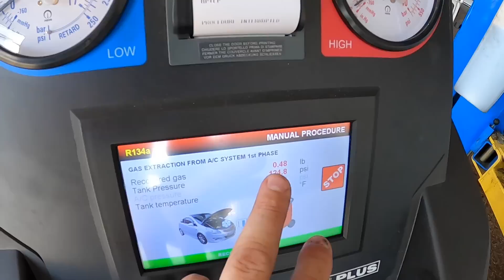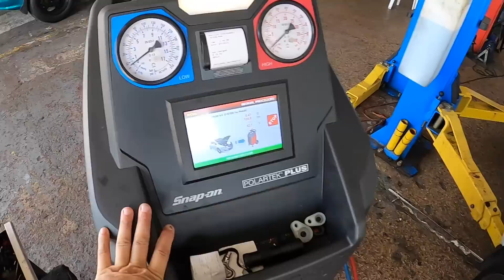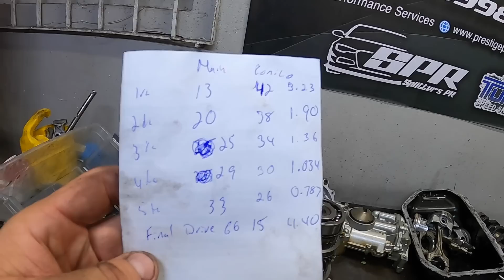INTEGRA DC2 NUEVO PROJECTO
EN ALGUN MOMENTO QUERIA HACER CONTENIDO MDE ESTE CARRO ,PERO NO ME MOTIVA EL ECHO DE Q NO FUE ECHO POR NOSOTROS. ASI Q LLEGO EL MOMENTO DE DARLE UN CAMBIO AL ESTILO PRESTIGE PERFORMANCE.